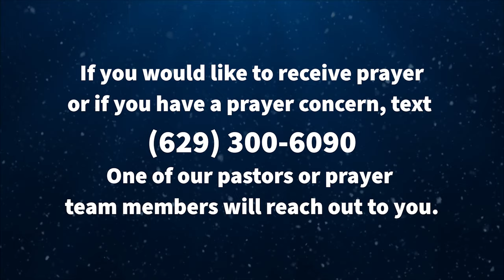The Vine UMC Worship - Rediscovering JOY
As Advent unfolds, let's slow down and savor the beauty of this season. Rediscover the awe-inspiring story of Christmas. It's time to prepare our hearts and minds for the wonder that is to come. Let's journey together.

We know that traditional church isn't working for many people, maybe because it isn't exactly what Jesus had in mind when he called his followers to "make disciples." Join us as we experiment with what it looks like to follow Jesus here and now in today's world.